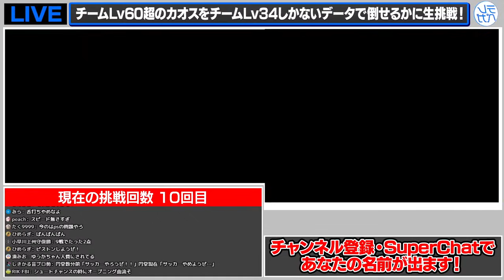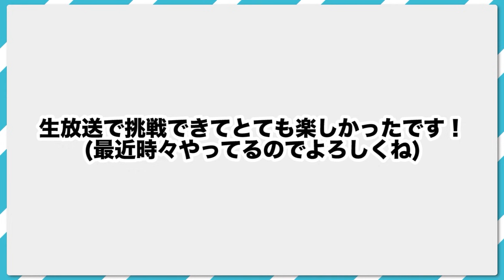【大苦戦】チームレベルが自分より30も上のカオスを倒した劇的瞬間！【イナズマイレブン2】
フルverはこちらから！

〒107-6228
テレペガ宛